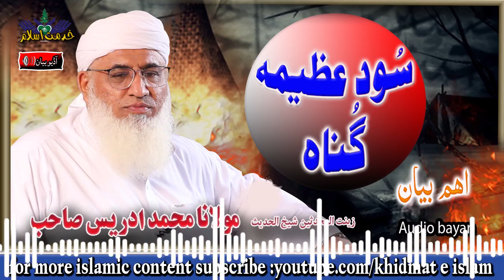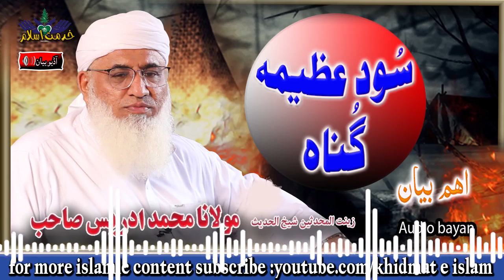Shekh ul hadees molana muhammad idrees sahib - Sood Azeema gunah